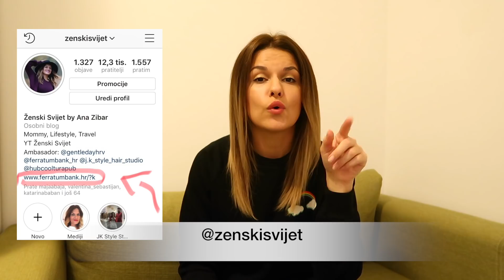Iznenađenje za dečke - nova soba | Ženski Svijet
DARIVANJE!!!

Konačno smo uredili i dječju sobu!

Na veselje naših dečki odlučili smo se i na taj korak, ali kako smo krenuli tako smo zapeli od samog početka, zbog čega se preuređivanje odužilo i završilo onako kako nismo očekivali.

Tko je na kraju bio zadovoljan, tko nije i tko nam je u svemu pomogao pogledajte u novom videu.

Uživajte u VIDEU i pišite mi na Instagram kako vam se VIDEO sviđa, DIJELITE video, kliknite LIKE i PRETPLATITE se na kanal Ženski Svijet!!!

Naše nove MAJICE ŽENSKI I MUŠKI SVIJET od sada možete nositi i vi, a sve što trebate napraviti je klinuti na ovu stranicu i NARUČITI SVOJU MAJICU!!!

Pokažite koliko nas ima i OBAVEZNO SE FOTKAJTE u našim majicama i pošaljite nam!!!

Uz svaku naručenu majicu pripremili smo vam i jednu POSVETU!!!

Majice se mogu naručiti iz svih država!!!

Veselimo se vidjeti kako NAŠ SVIJET raste🦋🚙